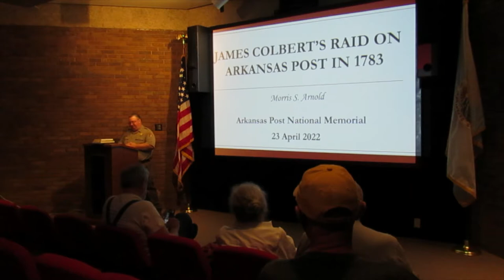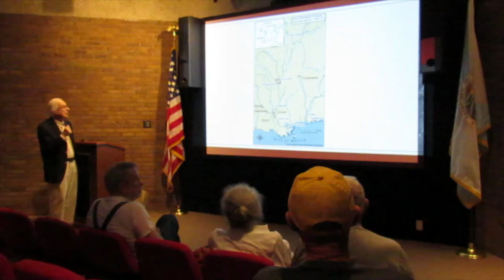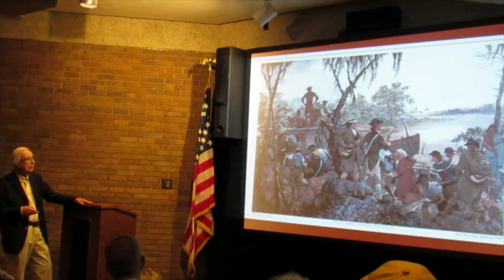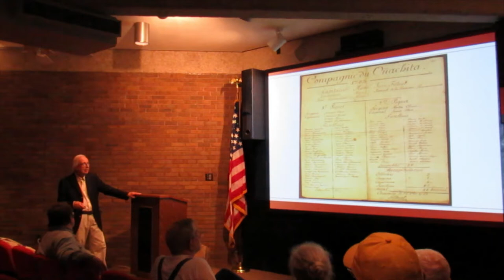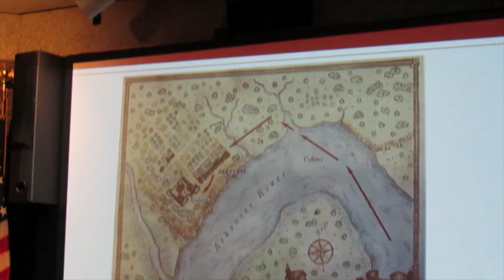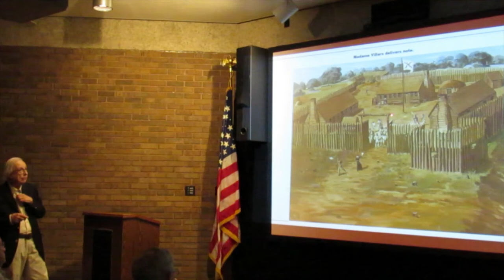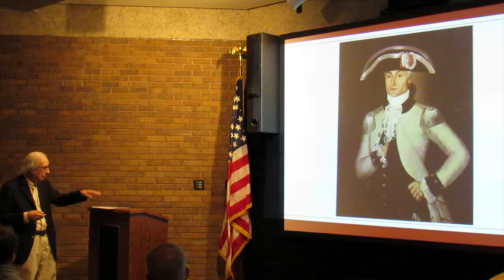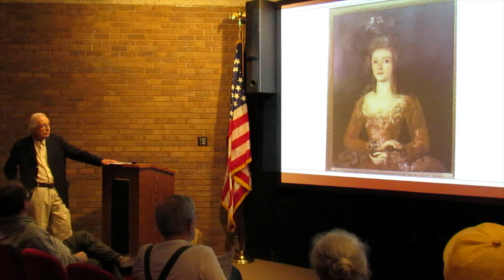Judge Morris S Arnold